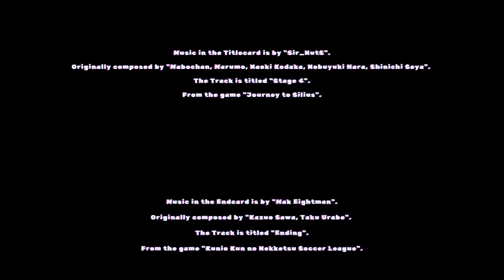Codsworth decides to end it all (Fallout 4 Survival Chapter 21)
Welcome to Chapter 21 of Fallout.

Music in the Titlecard is by "Sir_NutS".
Originally composed by "Mabochan, Marumo, Naoki Kodaka, Nobuyuki Hara, Shinichi Seya".
The Track is titled "Stage 4".
From the game "Journey to Silius".

Music in the Endcard is by "Mak Eightman".
Originally composed by "Kazuo Sawa, Taku Urabe".
The Track is titled "Ending".
From the game "Kunio Kun no Nekketsu Soccer League".